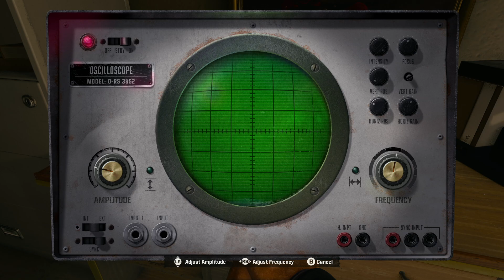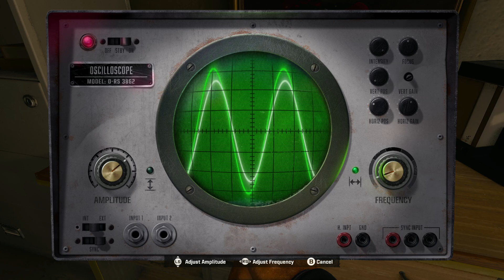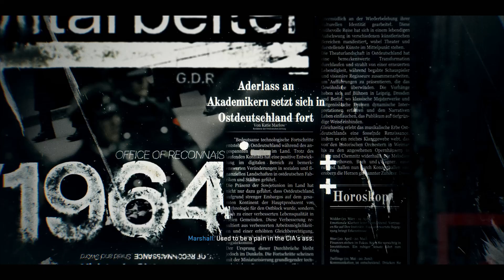Call of Duty: Black Ops 6 Campaign - Blood Feud: Part 3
Call of Duty: Black Ops 6 Campaign
(NO COMMENTARY)

While the Gulf War commands the global spotlight, a shadowy clandestine force has infiltrated the highest levels of the CIA, branding anyone who resists as traitors. Exiled from their agency and country that once hailed them as heroes, Black Ops veteran Frank Woods and his team find themselves hunted by the military machine that created them.